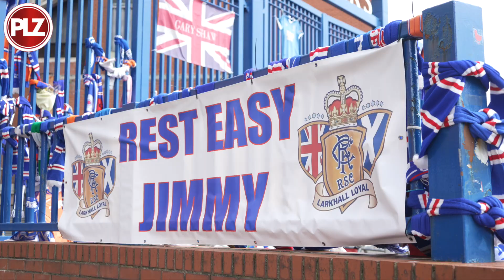Rangers fans pay tribute to kit man Jimmy Bell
Rangers fans as well as current and past players pay tribute to kit man Jimmy Bell.